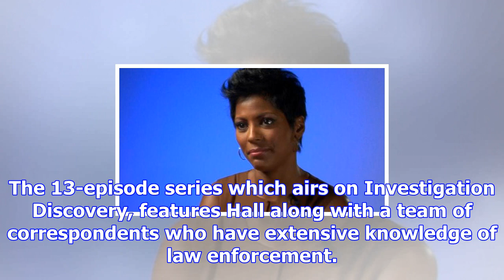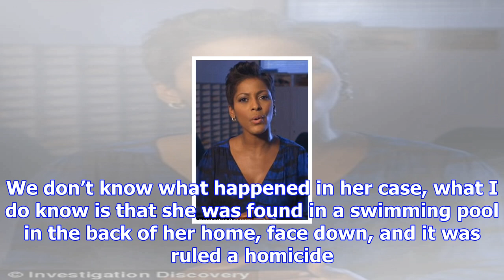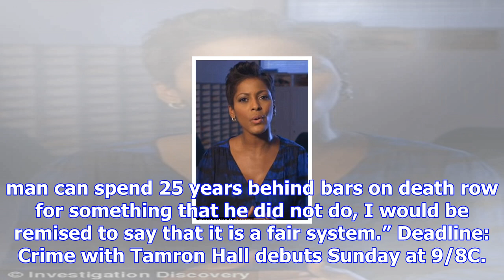Tamron hall talks ‘deadline: crime’ and opens up about her sister’s murder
These days Tamron Hall hosts MSNBC’s NewsNation, and appears on NBC’s Today as a frequent host, but ...